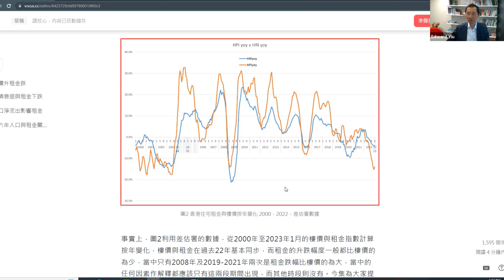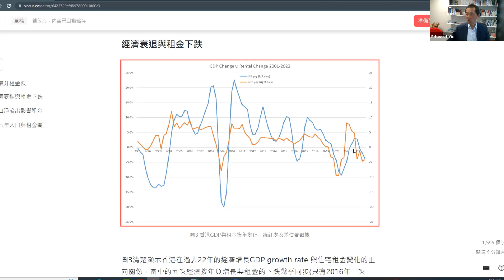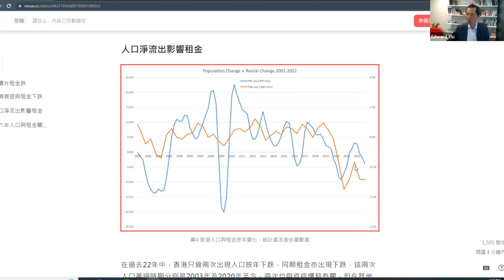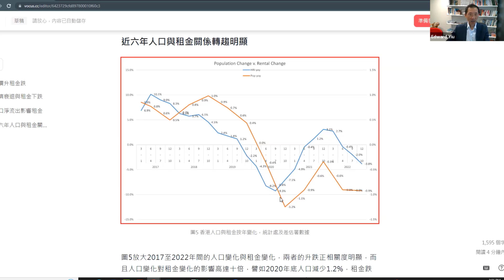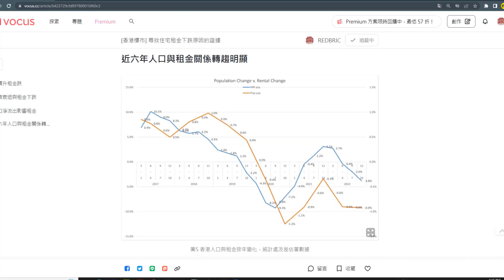[香港樓市] 尋找住宅租金下跌原因的證據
解釋住宅租金變化，不但需要提出一套合理的理論，能解釋不同時空的變化，更需要有實質證據支持，才能對未來作出較可靠的預測。理論與實證兼備的分析是現時坊間缺乏的情況，希望有興趣研究的朋友可以一起推動。